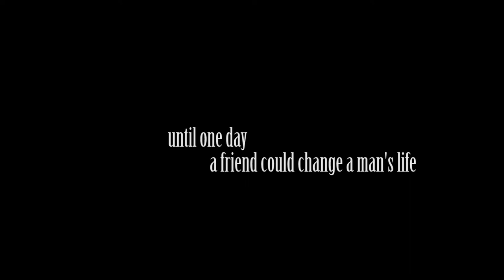TEMPER - Short Film Trailer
A story about a very short tempered man.